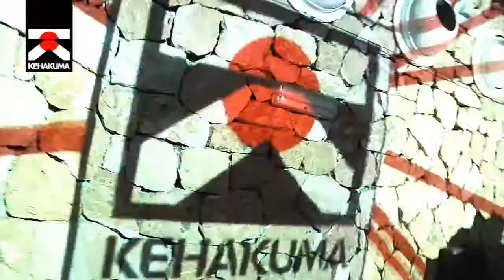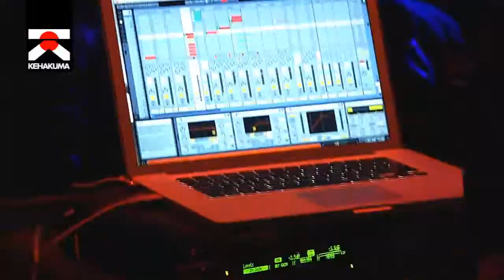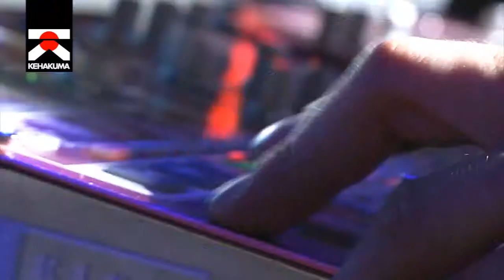KEHAKUMA 音 2011 Guy Gerber, Markus Fix, Format B, M2M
KEHAKUMA - Space Ibiza's flagship party showcasing the future sounds of electronic music, with it's distinguished creative outlook and emblematic oriental spirit.